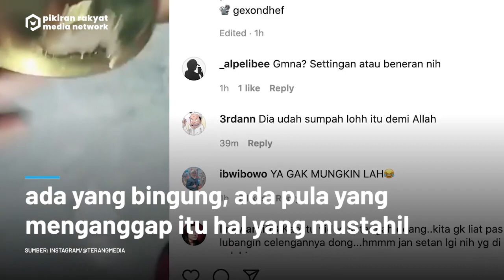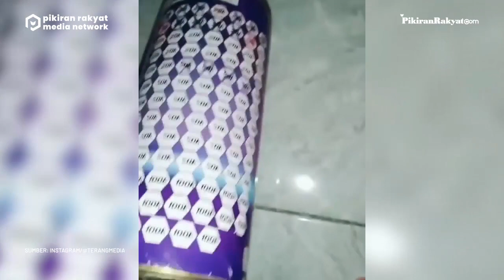Viral! Wanita Ini Ngaku Nabung di Celengan Capai Ratusan Ribu, Dibongkar Uangnya Jadi Kertas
Dalam video yang diunggah akun Instagram @/terangmedia pada Rabu, 1 Juni 2022, terdengar suara tangisan wanita yang mengaku jika isi celengan tersebut berisi uang ratusan ribu, namun berubah menjadi kertas.

"Coba lihat ini adekku sudah nabung sampai 900 ribu, uangnya berubah jadi kertas semua, sumpah," ucap wanita dalam video dengan nada kesal.

Melihat video tersebut, sejumlah warganet membanjiri kolom komentar unggahan, ada yang merasa bingung, ada pula yang menganggap itu hal yang mustahil terjadi.